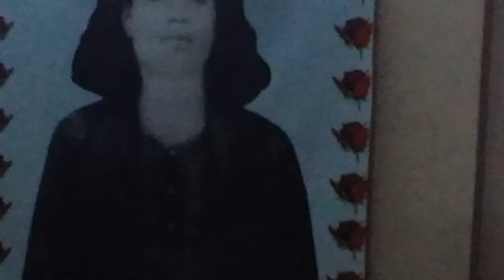Dekhre Ahik Dewana.. Signer : Hayder Lirycs : Julfukar Alom Chishity